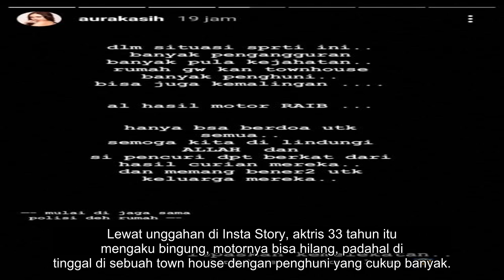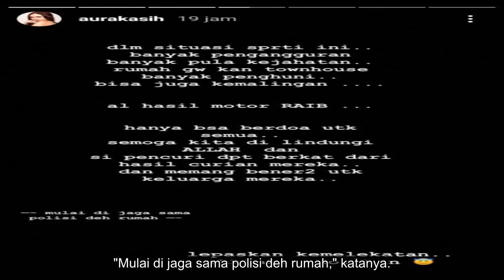✅ Motornya Dicuri, Aura Kasih: Banyak Pengangguran, Banyak Kejahatan